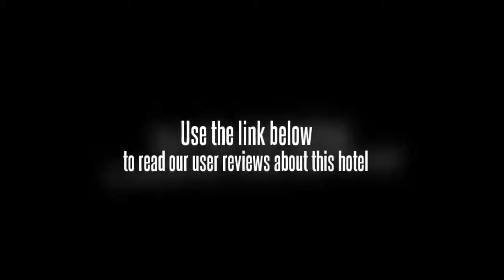Shivam Tourist Guest House